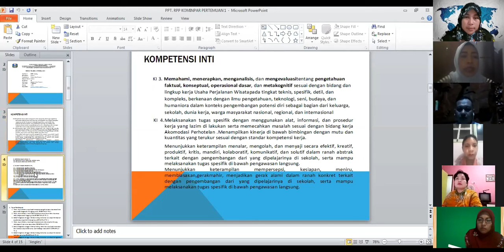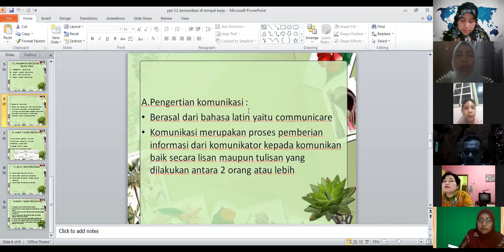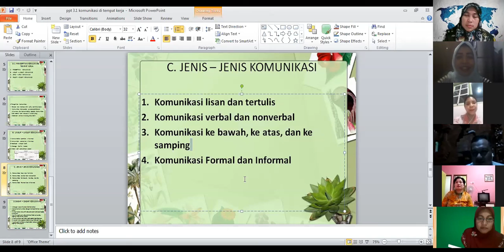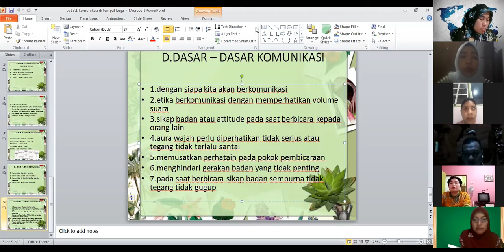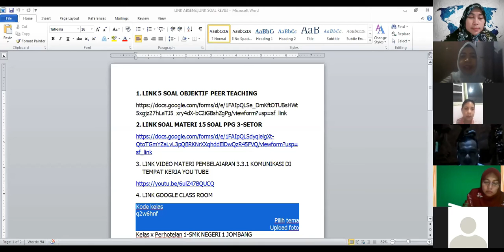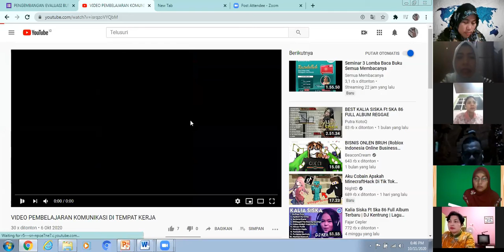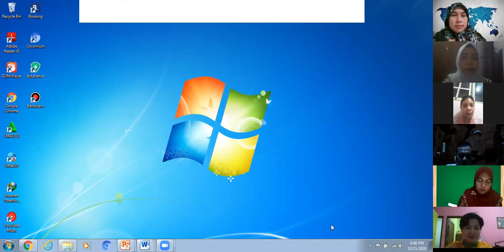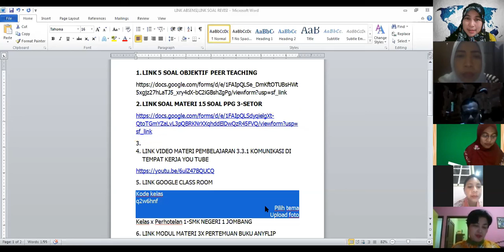Praktik Video Pembelajaran dengan KD Komunikasi di Tempat Kerja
Komunikasi di Tempat Kerja
Indira Rohmatun Azizah